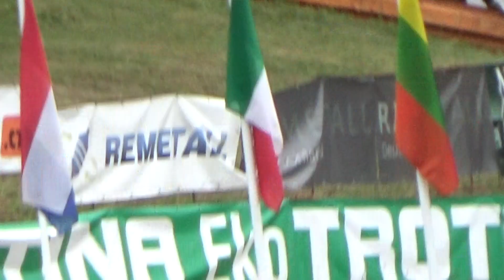00042 ME Autocross Nová Paka 6.- 7.7.2024